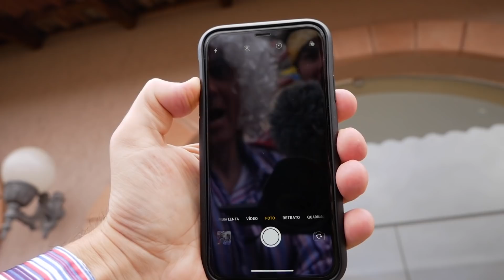30 MANEIRAS DE ANDAR!